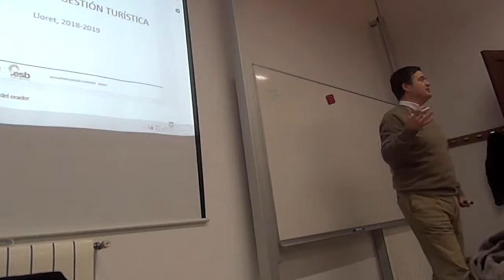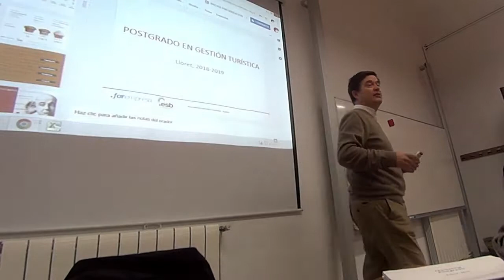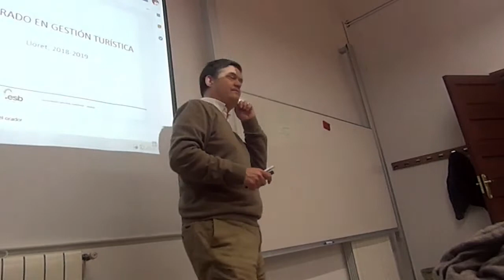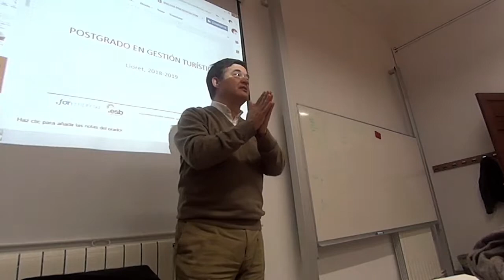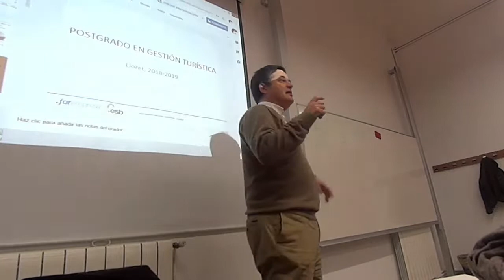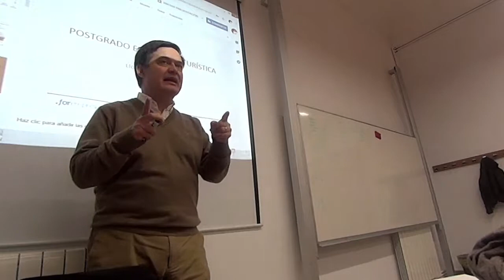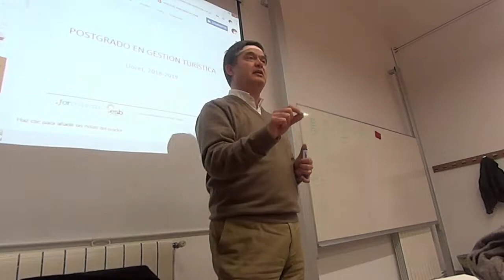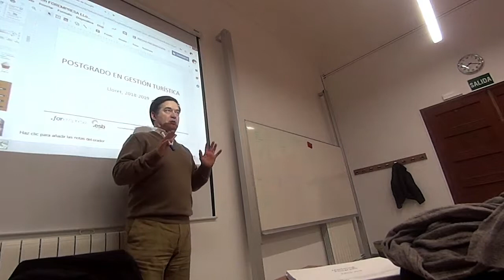Cómo vender con contenidos en 2020 ( Ponencia)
Qué estrategia  seguir con Marketing de contenidos. 20 minutos de ponencia de Juanjo Amengual  en el postgrado de direccción comercial y de marketing en Palma de Mallorca, donde analiza qué hay que contar y cómo hacer marketing de contenidos ( content marketing )
Cómo hacer tu plan de marketing, encuentra los  ingredientes para elaborar un plan de marketing. Para tu empresa o tu proyecto.